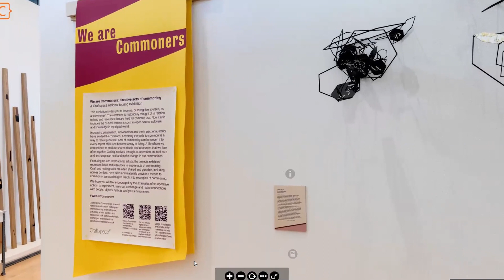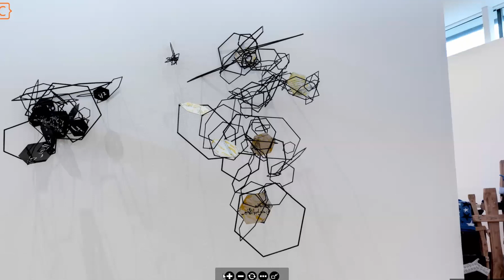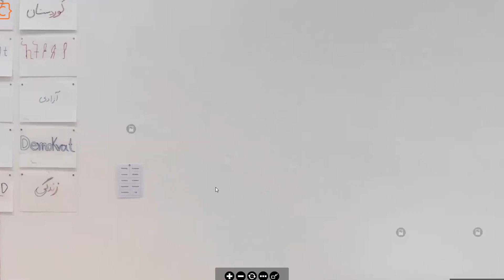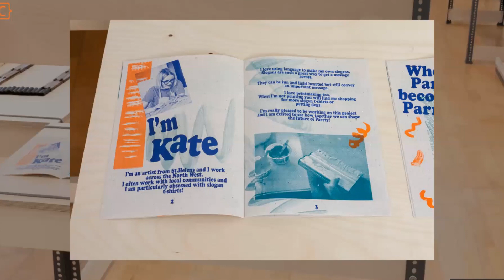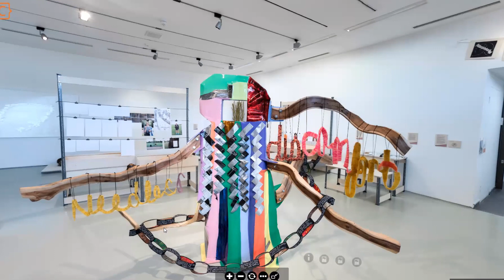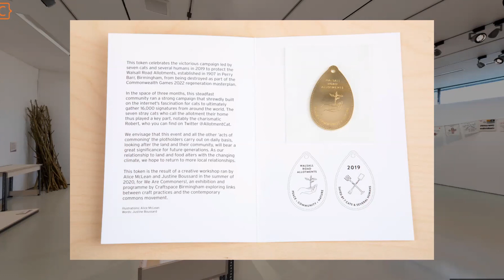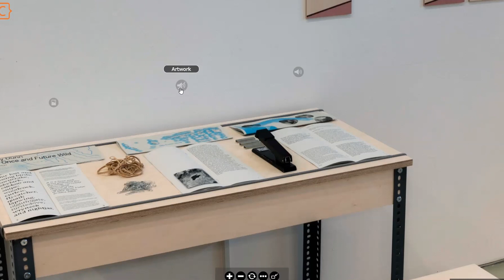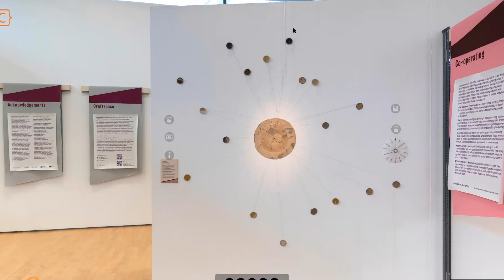Virtual Tour of the 'We Are Commoners' Exhibition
Following the keynote address by Professor Peter Linebaugh, four panel discussions and an invited presentation by Torange Khonsari, this is a recording of the guided virtual tour of 'We are Commoners' exhibition that followed the symposium. The virtual tour can also be accessed on Craftspace's

Short films drawn from the 'We Are Commoners' exhibition were screened during and between panels. There is a Padlet with more content to accompany the symposium. Viewers are invited to contribute thoughts and ideas.

Held on Thursday 24 June 2021: symposium 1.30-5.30pm BST and exhibition tour 7-8pm BST
Craftspace and Crafting the Commons Research Network organised and hosted this half day symposium to explore the intersections between craft practices and ideas of the commons and commoning. It was followed by a guided virtual tour of 'We are Commoners' exhibition.

The symposium marked the outcome of a two-year collaboration between academics, curators, artists and makers exploring intersections between craft practices and ideas of the commons.

How might we create worlds in common?
How can we share resources, ideas and knowledge?
How we might foster a more collective relationship with the places where we live?

(Image credit: Alice McLean, Justine Boussard and the Walsall Road Allotment holders, Common Ground: The Walsall Road Allotments, Photo: Alice McLean)